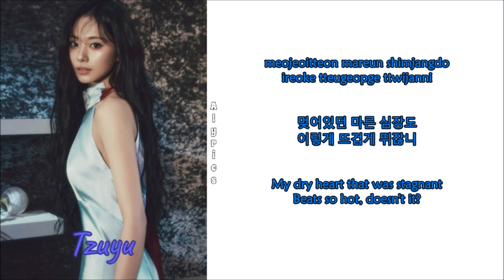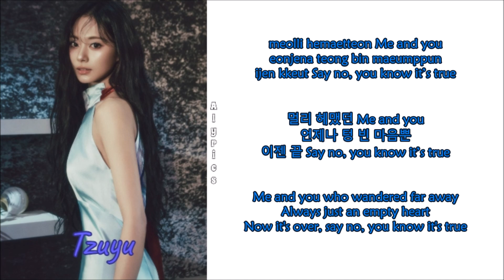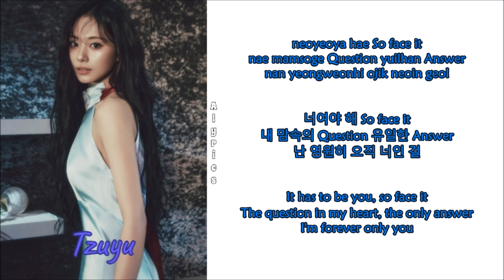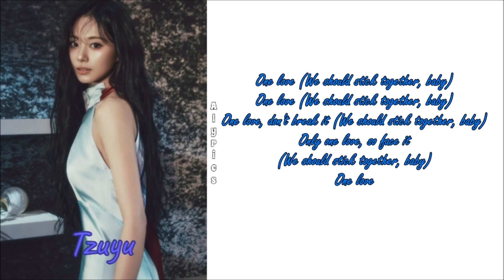TZUYU (쯔위) - One Love (Rom-Han-Eng Lyrics)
Credits
Korean: genie.co.kr
Eng: Genius